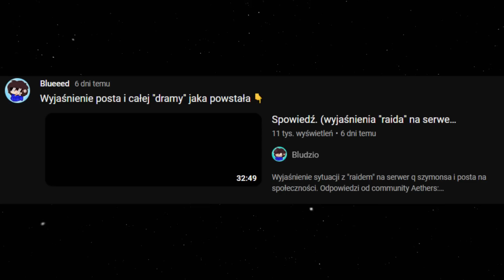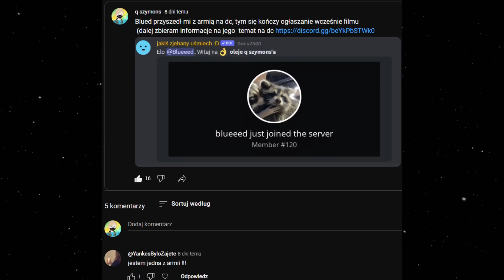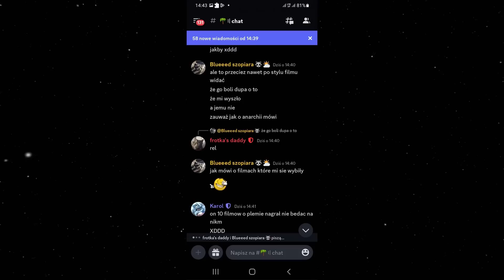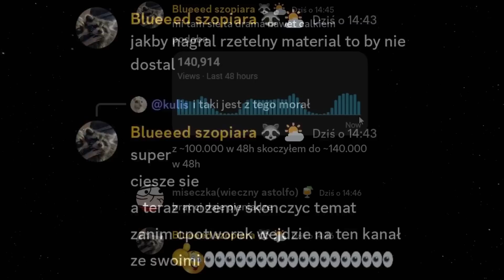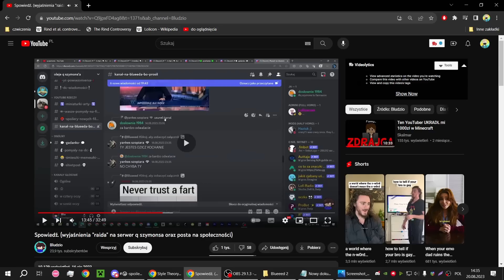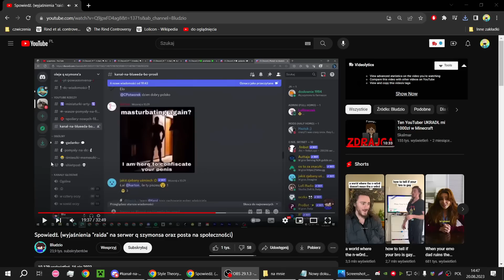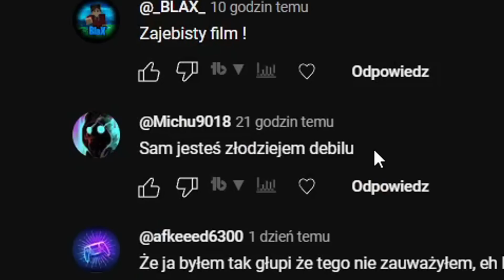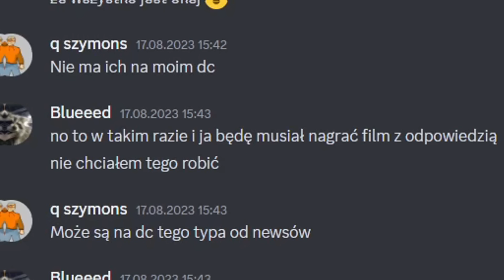CAŁA PRAWDA o COMMUNITY BLUEEEDA!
Co tak na prawdę wydarzyło się podczas raid'u blueeed'a?
Czy kradne filmy?
A może was okłamałem?

Jest to ostatni film na temat blueeed'a i tej całej sytuacji, gdyż to co wynikło było dla mnie bardzo stresujące.
śmieszne hobby, nagrywanie na yt

0:00 - wstęp
0:30 - community aethers
2:42 - Blueeed w kościele
6:04 - czy kardne filmy?
7:58 - To jest ostatni film o blueeed'zie
OSOBY PRACUJĄCE NAD FILMEM
Montaż: praca własna
Miniaturka: ja